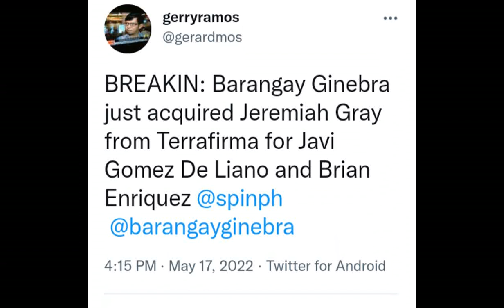BREAKING: TERRAFIRMA TRADES JEREMIAH GRAY TO GINEBRA